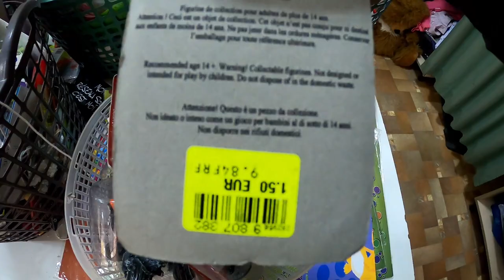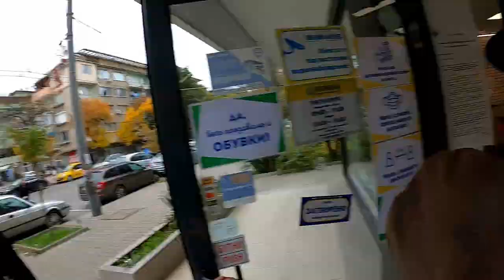Vintage Shopping in Bulgaria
every piece for sale